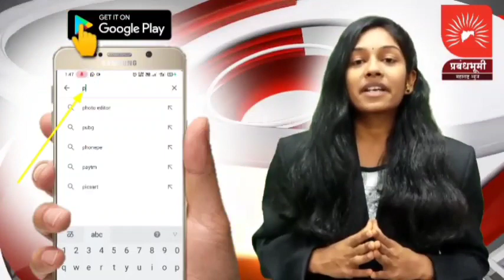KALYAN | कोब्रा नाग अडकला मासेमारीच्या जाळ्यात; जाळे कापून नागाला दिले जीवदान